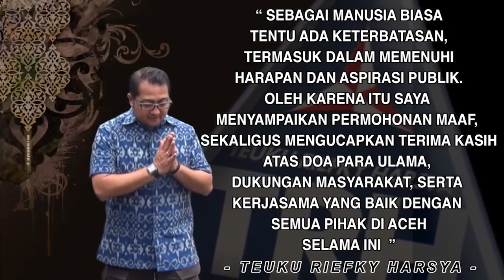Sosialisasi Beasiswa PIP usulan TEUKU RIEFKY HARSYA Tahun 2022 di Kab PIDIE JAYA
Pembagian Beasiswa Program Indonesia Pintar (PIP) usulan Teuku Riefky Harsya Melalui Kemendikbud Ristek RI Tahun 2022 di Pidie Jaya